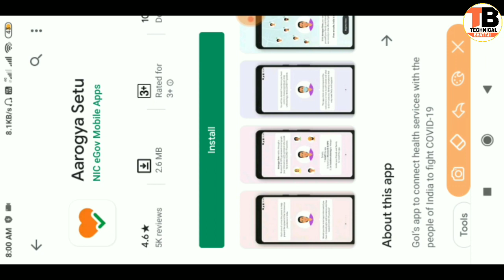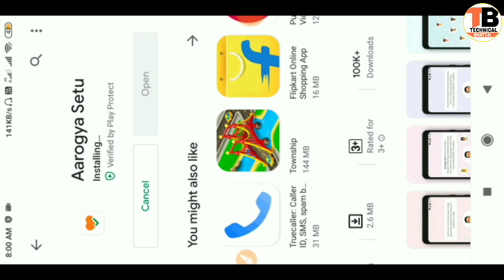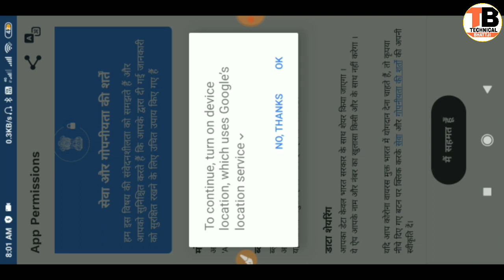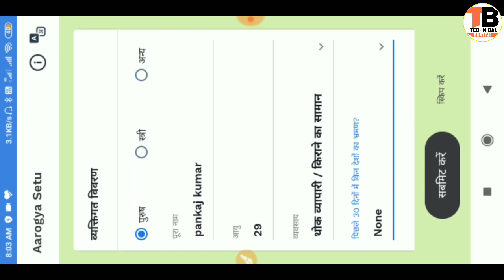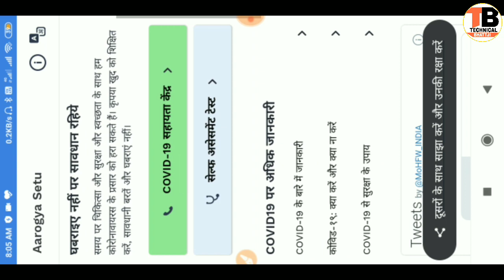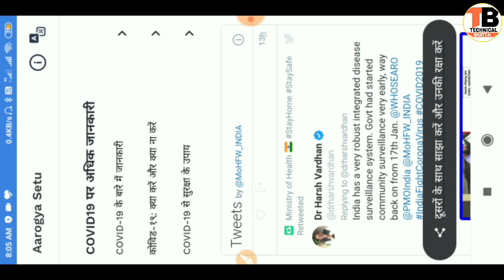How to Use Aarogya setu App || आरोग्य सेतु ऐप कैसे प्रयोग करें पुरी जानकारी हिंदी में step by step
aarogya setu app, aarogya setu, aarogya setu app download, aarogya setu app kaise download kare,
please
aarogya setu application
यहाँ से Dowanlod करें
👇👇play store link chick hare 👇👇👇👇
दोस्तों आप सभी इस app ko download जरूर करें
us par hum सब की bhalaye hai
 aarogya setu app download 2020

दोस्तों आज kal थौरा सा आवाज़ की प्रॉब्लम आ रही है please sorry